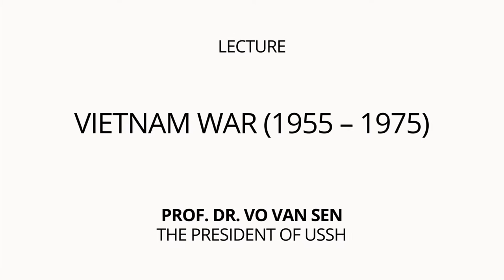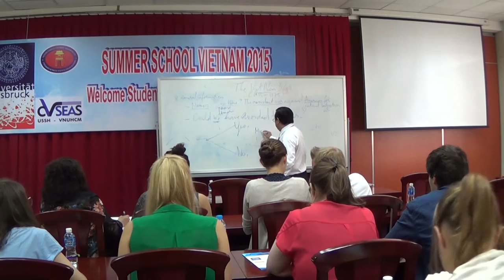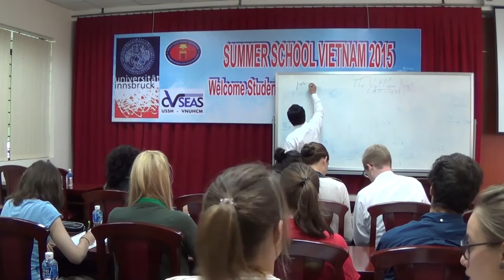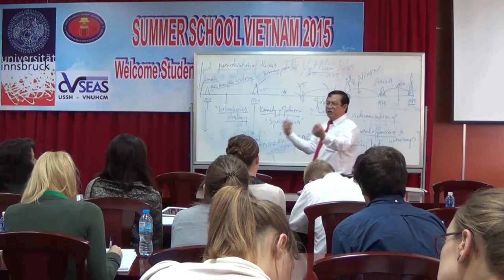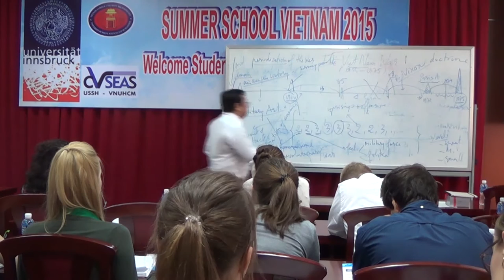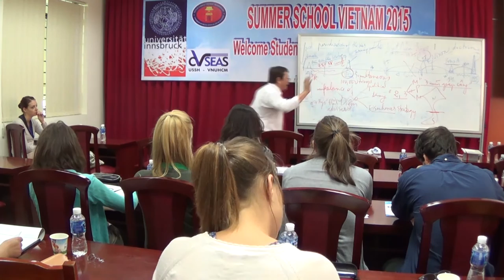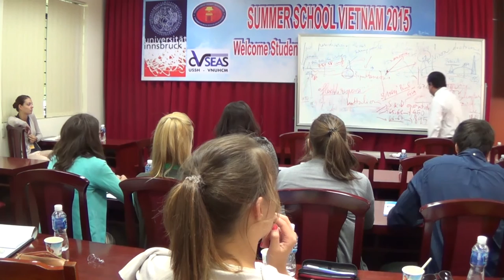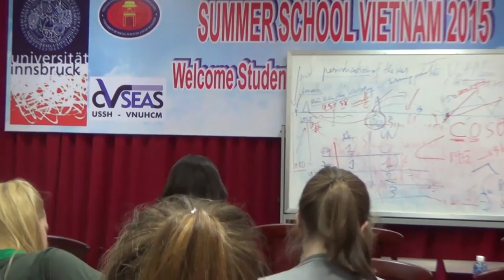The Vietnam War - Prof. Dr. Vo Van Sen - The President of USSH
The lesson about the Vietnam war lectured by Prof. Dr. Vo Van Sen - Party Committee Secretary and President of the USSH